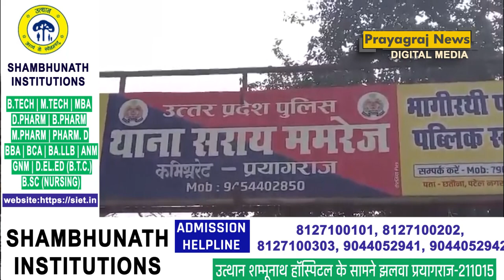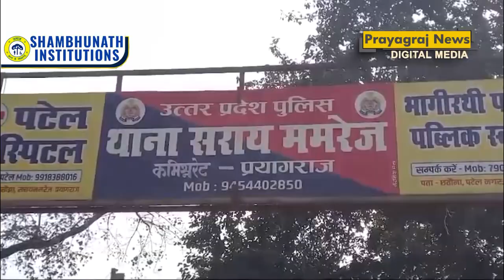प्रयागराज सड़क हादसे में एक ही परिवार के पांच लोगों की मौत